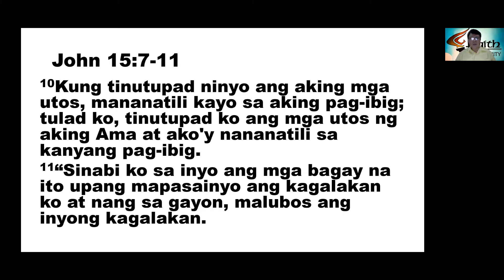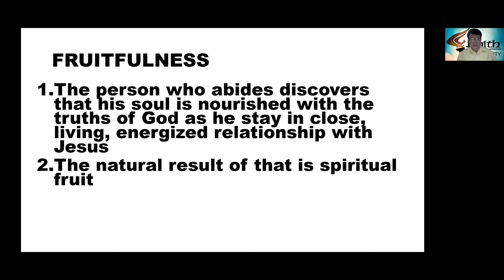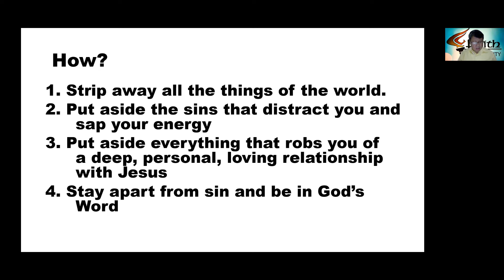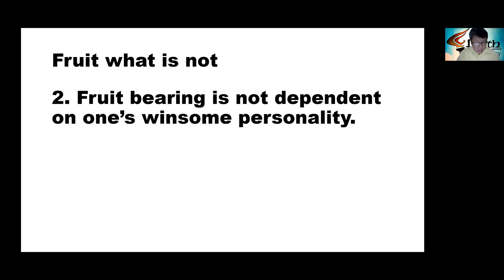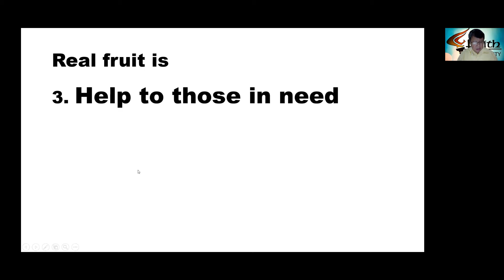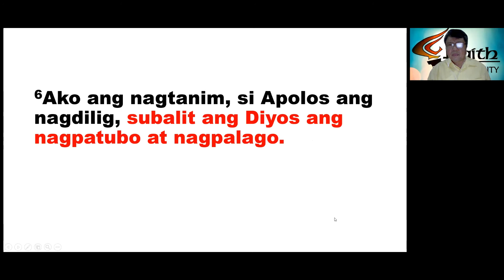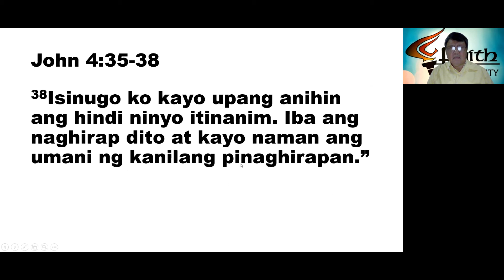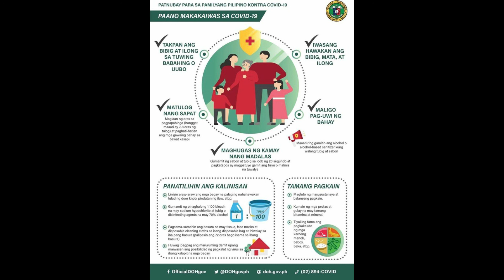July 5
The Benefits of Life in Christ Part 1
John 15:7-11